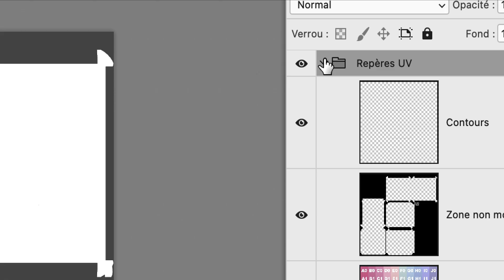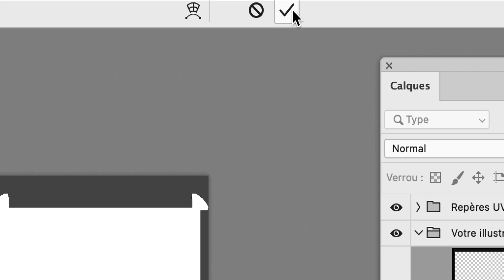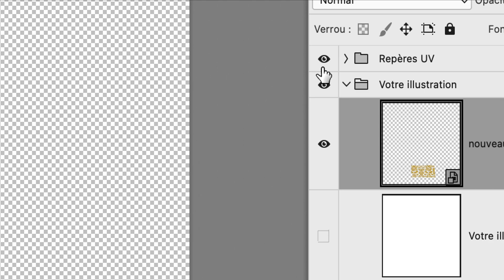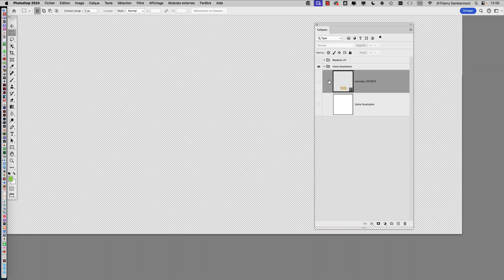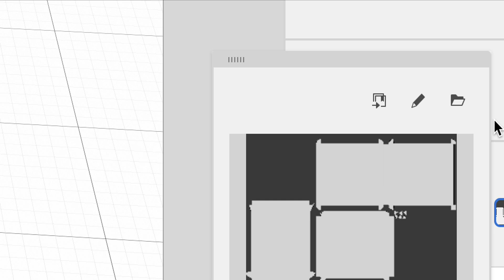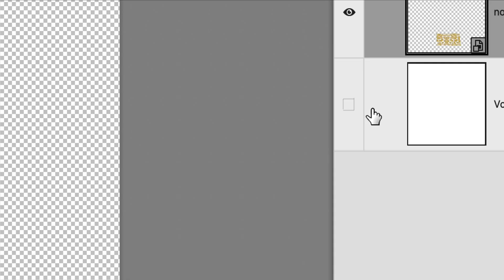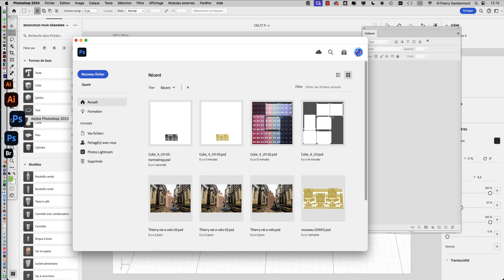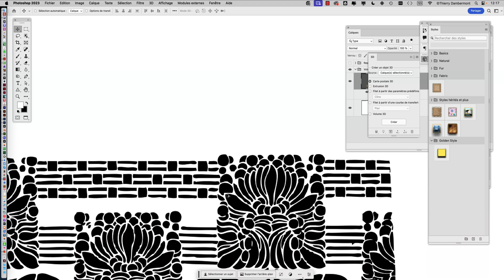SESSION E de ATE2 07 CAPTURE AVEC LUMA AI